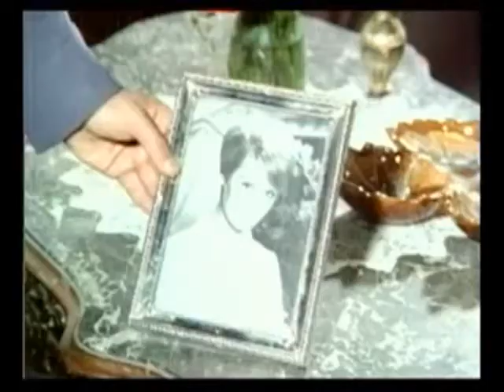SENİ SEVİYORUM - NACİ AHISKALIOĞLU - ŞİİRİ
ŞİİR ve YORUM: NACİ AHISKALIOĞLU
NACİ & AKŞAM SEFASI     ŞİİR DÜKKANI-FACEBOOK   21OCAK 2014
SENİ SEVİYORUM
Biliyorum ikimize bir gelecek yok
Sevdalıydık delice tutkunduk belki
Yılların özlemi içimizde
Kaptırdık, hayallere daldık
Olur, sandık, oldurmaya çalıştık
Anladık, sevda yetmezmiş bazen
Sevdiği mutlu olsun diye
Severken de ayrılırmış insan
Çıkarmış aradan
Sen mutlu ol diye
Unuttum dedim, unuturum dedim
Laf aramızda sevdiğim

Unutmadım, unutamadım, unutmayacağım

Biliyorum kavuşmamız imkânsız

Zehirli sarmaşık gibi sarmış ayrılık bizi

Kıyametler kopsa da gönlümüzde

Yaşadığımız, hissettiğimiz ne varsa hep kaldı içimizde

Hatasız kul yok

Sevmek hatamıdır?

Ayrılık vakti nasıl geldiyse saat saat, dakika dakika

Hayalde olsa

Kavuşmak vakti de gelecek bir saniyede olsa

Ben aradan çekiliyorum

Sakın unutmamı isteme

Unutmadım, unutamadım, unutmayacağım

Seni seviyorum...